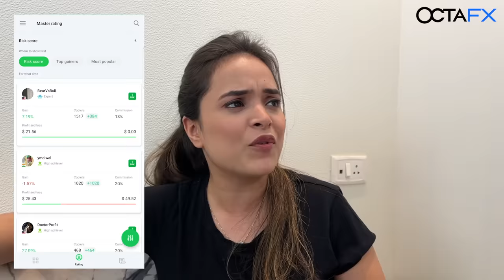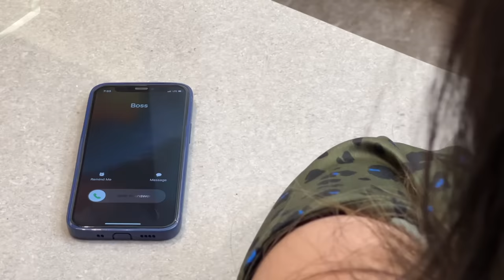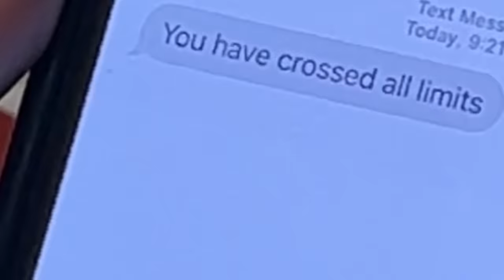HASTE HASTE LAG GAYE RASTE | Akash Dodeja | Karan Dhanwani | Pankaj Bijlani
FIRST OF ALL, WATCH THE VIDEO TILL VERY END.
Literally this was the most fun shoot ever, let me know if you would like to watch some behind the scenes 🤣
Also let me know video kaisa laga in the comments.
and let me know Kabhi Bhaang pi hai?

Cast :
Akash Dodeja
Karan Dhanwani
Simi Hotwani
Pankaj Bijlani
Kunal Punjabi

Script :
Pankaj Bijlani
Akash Dodeja
Karan Dhanwani
and Me 💁‍♀️

Location Courtesy:
Konark Solitaire, Ambivli.